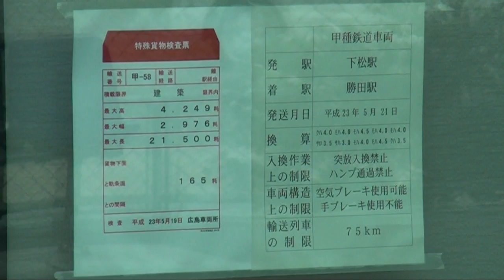常磐線特急車両・E657系甲種輸送 〜EF510-510が牽引〜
常磐線は東日本大震災により甚大な被害を受けた路線のひとつで、東京電力原子力発電所の事故の影響もあり、アップロード日現在でも久ノ浜～亘理間では運転再開の目処が立たない状況ですが、東京都〜茨城県エリアはほぼ平時の姿を取り戻しつつあります。そんな常磐線に飛び込んだ明るい話題を取り上げます。
2012年3月より、常磐線・上野〜いわき間の特急列車は順次、新型車両に置換えられますが、このほど、その新型車両である「E657系」特急形電車がお目見えしました。5月21日に日立製作所笠戸工場（山口県下松市）を出発、23日に所属の勝田車両センターへ納入されました。
E657系は10両固定編成で、このK-1編成は近畿車輌（大阪府東大阪市）と日立で5両ずつ製造され、先に登場した近畿車輌製の1〜5号車をいったん日立に納入した上で、10両編成が組まれた形となっています。
車両だけでなく、牽引機も注目の的となりました。新鶴見信号場→勝田間の牽引は『カシオペア』カラーのEF510-510です。EF510形500番台車は常磐線の貨物列車にも充当されることがあり、交流電化区間を走ることから同機が充当されましたが、E657系の茨城入りに彩りを添える形となりました。
当初、この甲種輸送は4月中旬に行われる予定でしたが、東日本大震災の影響で約1ヵ月延期となりました。常磐線や茨城県〜福島県南部の復興のシンボルともいえるE657系の活躍が期待されます。
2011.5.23